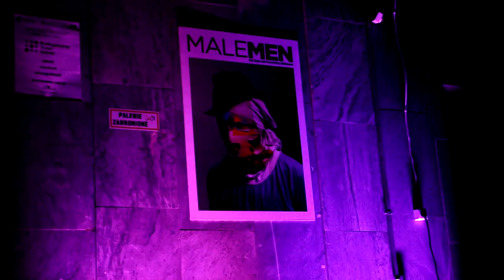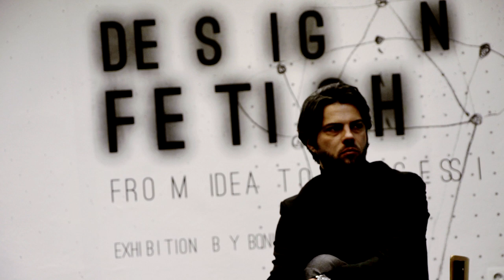MaleMen Thinkthank Society - relacja z panelu dyskusyjnego w Miejskim Punkcie Kultury Prexer-UŁ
27. października 2012, w Miejskim Punkcie Kultury Prexer-UŁ odbył się panel dyskusyjny pod jakże chwytliwym hasłem "Co nas inspiruje?". Gośćmi panelu byli: Tomek Rygalik, Bogusław BonusDeLuxe Jaworski i Arkadiusz Regiec. Panel prowadził Olivier Janiak.

Panel dyskusyjny był tym bardziej wyjątkowy, że w jakże unikalnej przestrzeni Prexera, połączył ze sobą dwa, wielkie, o ile nie największe, łódzkie Festiwale - Łódź Fashion Week i Łódź Design. Nie mogło się tym samym obyć bez odpowiednio aprowizowanego Afterparty - warto obejrzeć relację do końca.